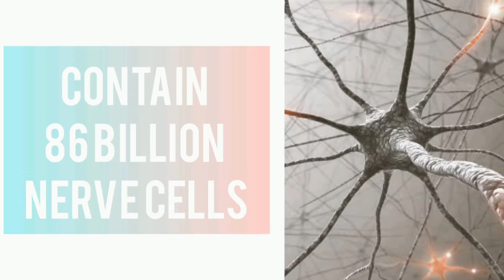Facts about brain | 5 Interesting brain facts | Sajjad Ali Excellence Acadmey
Hello guys.
Today, I will tell you ,5 amazing facts  ,about brain.
The human brain can survive for about, 5 to 10 minutes without oxygen,  2 days without water , 11 days without sleeping , and , 20 days without food.
Our brain contains ,86 billion nerve cells.
Our brain continue to grow , until the age of 18.
Or brain has a  memory capacity of , more than , 4 terabyte on an hard drive.
The weight of our brain is , about 3 pounds.
These were the few interesting Facts about brain.
For more  facts, and other additional information ,